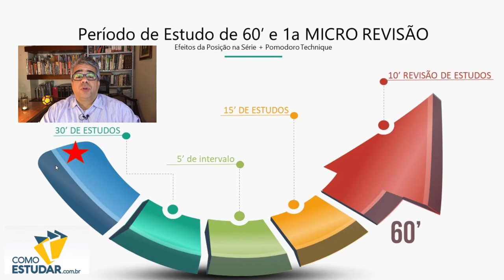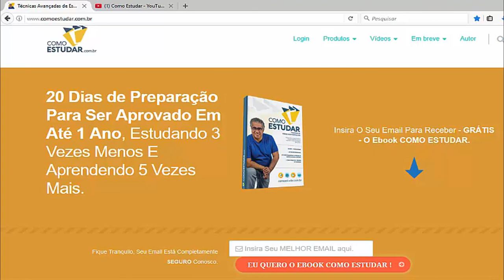COMO ESTUDAR EM PERÍODOS DE UMA HORA - RUBENS SAMPAIO #102 de 365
- Conheça o MÉTODO COMO ESTUDAR - Para ser aprovado mais rapidamente você precisa de duas coisas: 1. Você precisa saber em qual fase da JORNADA DO CONCURSEIRO VOCÊ SE ENCONTRA e 2.Você precisa de um MÉTODO.

Assistindo a essa sequência de vídeos da JORNADA HEROICA DO CONCURSEIRO você descobrirá a fase em que se encontra e descobrirá o MÉTODO COMO ESTUDAR que vai acelerar sua aprovação, que vai fazer com que você estude 3 vezes menos e aprenda 5 vezes mais. Sua aprovação chegará em 1 ano máximo. Assista a todos os vídeos.
Para